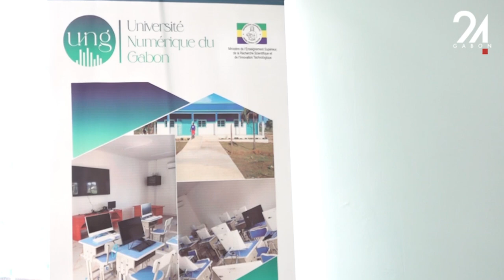GABON ÉDUCATION - ENSEIGNEMENT SUPÉRIEUR, L’UNG LANCE SA RENTRÉE ACADÉMIQUE 2024-2025